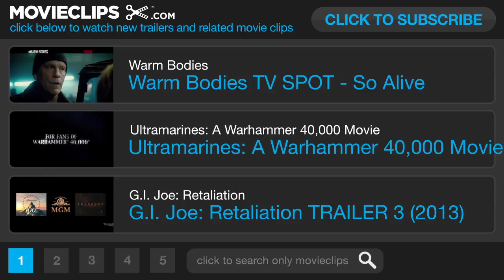Ultramarines Movie CLIP - The Warhammer (2013) - Animation Movie HD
A squad of Ultramarines answer a distress call from an Imperial Shrine World. A full Company of Imperial Fists was stationed there, but there is no answer from them. The squad investigates to find out what has happened there.

Director:
Martyn Pick

Vanessa Chapman
Bob Thompson
Marc Roberge
Michael Carter
David Kerney
Alexander Lentjes
Roddy McManus
Dominique St-Louis
Yu-Fai Suen

Writer:
Dan Abnett

Editor:
David Lewis Smith

Cinematographer:
Darren Lovell

Composer:
Adam Harvey